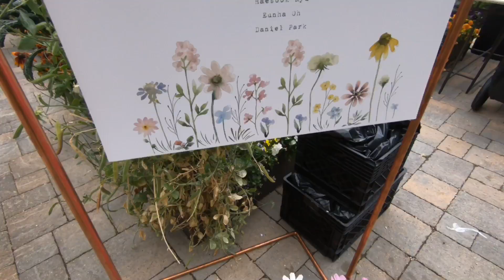Sky meadow place-Taylor